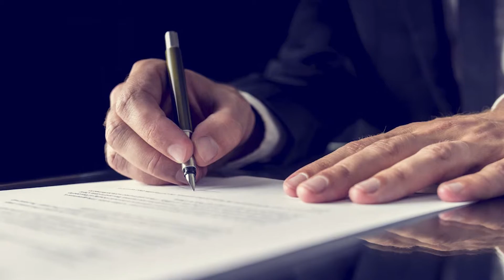How Does a Car Accident Settlement Work | seanclearypa.com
If you have been involved in a car accident, The Law Offices of Sean M. Cleary can help you sign a demand for settlement. We will work together with you in order to determine a fair demand in terms of money. A demand settlement covers medical expenses, your pain and suffering, lost wages, out of pocket expenses, etc. What happens during such a settlement is that the insurance company responds to our demand with an offer to our client, usually much lower than what we requested. At this point, we start the negotiating process to reach a common ground. Once we achieve a number that our client is willing to accept, a settlement has been reached and the agreement is signed. If an agreement is not reached, we will take the case to trial.

About The Law Offices of Sean M. Cleary

Sean M. Cleary, owner of the Law Offices of Sean M. Cleary has established a reputation as one of Miami's most experienced and highly skilled personal injury lawyers.

Sean has over 18 years of experience fighting for the rights of his clients and their families, winning million and multi-million dollar verdicts and settlements. With awards and settlements in the value amount of fourteen million dollars and over twelve million dollars, Sean has demonstrated, objectively and tangibly, his ability to accomplish superior results in complex cases.

If you know someone who might need to see it, share it.

The Law Offices of Sean M. Cleary
2850 Tigertail Ave Suite 400 Miami, FL 33133, USA

ATV Accidents - ATV Accidents Lawyer in Miami, FL